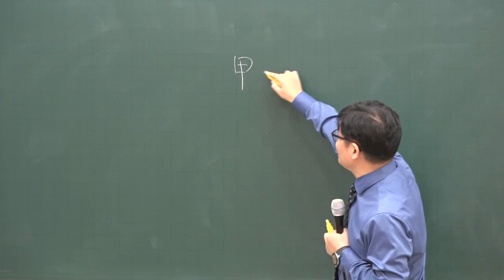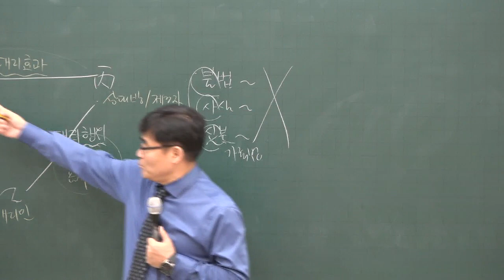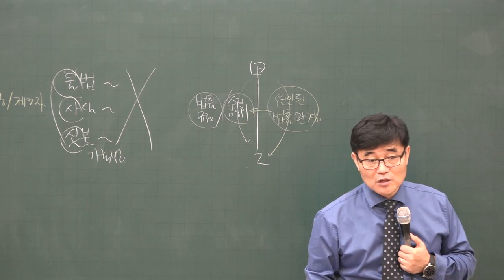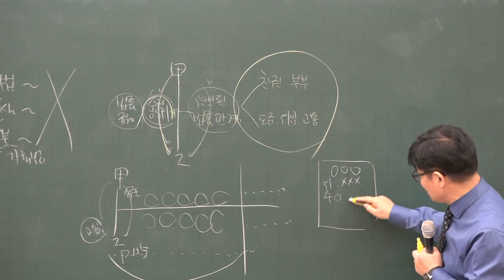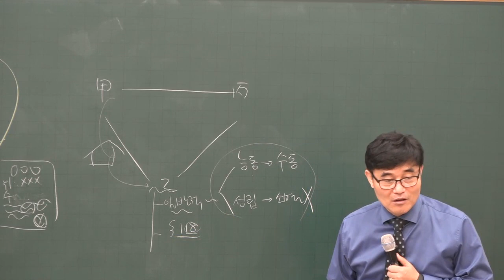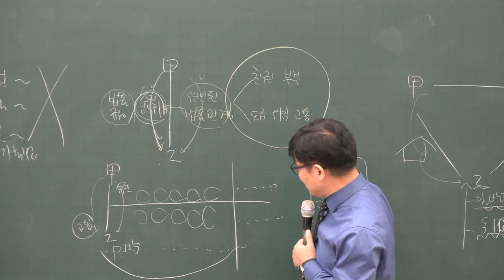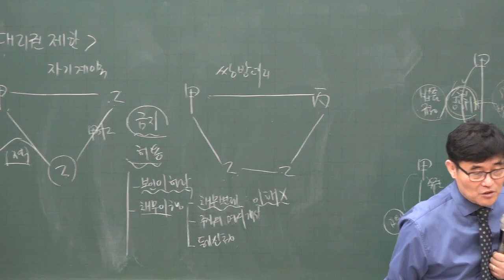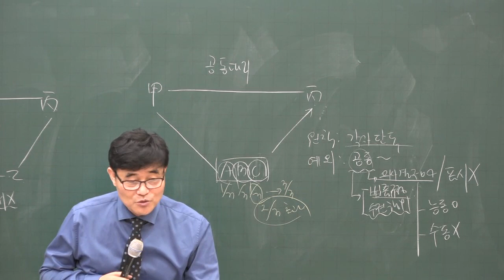[공전무] 2020년 공인중개사 민법 및 민사특별법 집중이론 법률행위의 대리 1-9